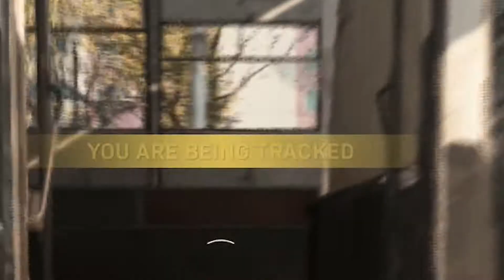CALL OF DUTY: MODERN WARFARE (FUNNY MOMENTS!!!) - MY FIRST WARZONE EXPERIENCE!!!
never again.

Hit me up on Snapchat to see what I'm doing behind making videos!!!

I post kinda funny shit on Instagram, its whatever...

I do nothing on Twitter lets be honest my shit dryer than a MUGGggggg